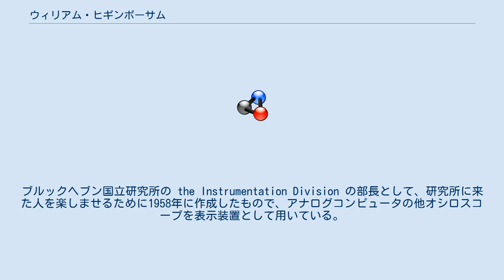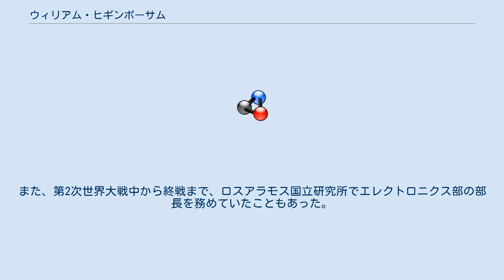ウィリアム・ヒギンボーサム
ウィリアム・ヒギンボーサム（William (Willy) A. Higinbotham, 1910年10月25日 - 1994年11月10日）は、アメリカ合衆国の物理学者。
コネチカット州ブリッジポート生まれ。
 世界初のコンピュータゲーム『Tennis for Two』を開発した。
『ポン』同様、このゲームもテニスもしくは卓球を基にしているが、電子式アナログコンピュータを利用したものだったため、後世の（ディジタルコンピュータによる）コンピュータゲームで似たようなものが作れるようになるまでには時間がかかったため類例がほとんどない。
ブルックヘブン国立研究所の the Instrumentation Division の部長として、研究所に来た人を楽しませるために1958年に作成したもので、アナログコンピュータの他オシロスコープを表示装置として用いている。
また、このゲームは特許や学会発表などはされず、後世のゲーム開発と技術的な関係はない。
ゲーム考案のきっかけは、使用していたコンピュータの説明書にミサイルやゴムまりの軌道を表示するプログラム例が記述されていたこととされている。
 また、核兵器拡散防止に関する団体、米国科学者連盟 の初代議長と最高顧問を務めた。
 1932年、ウィリアムズ大学で学部教育を終え、コーネル大学で研究を続けた。
1941年から1943年まではマサチューセッツ工科大学で、レーダーシステムの開発に努めた。
また、第2次世界大戦中から終戦まで、ロスアラモス国立研究所でエレクトロニクス部の部長を務めていたこともあった。